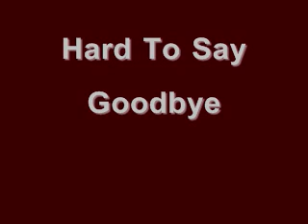239 Band - Hard To Say Goodbye